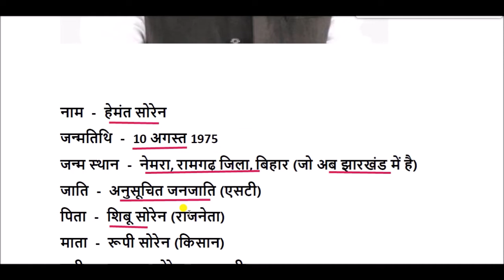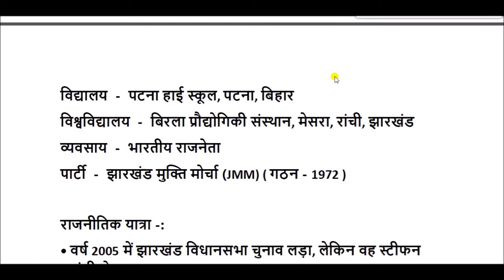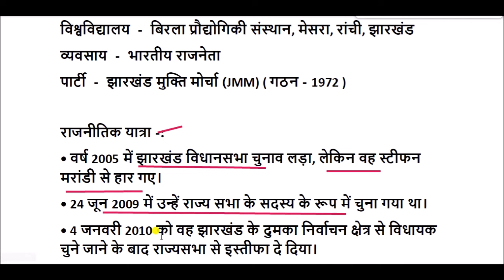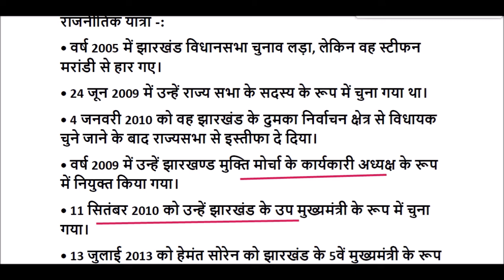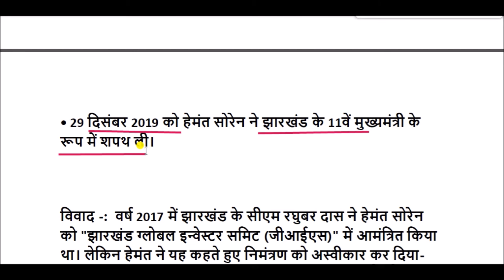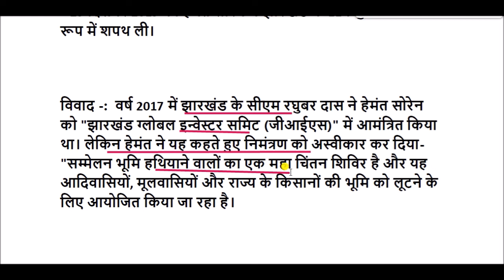हेमंत सोरेन की जीवनी || Biography of Hemant Soren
हेमंत सोरेन (जन्म 10 अगस्त 1975) झारखंड के एक भारतीय राजनीतिज्ञ हैं।